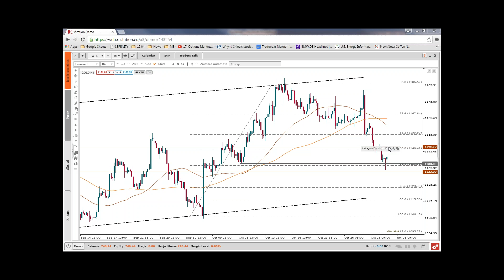Piata de dimineata - Minutul de AT (GOLD)